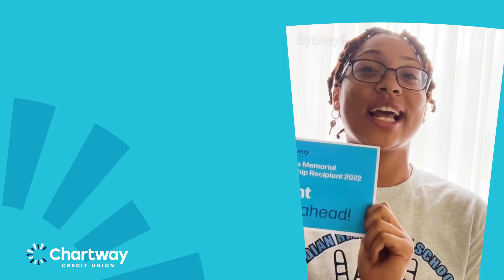Congratulations to the 2022 Chartway Directors' Memorial Scholarship Recipients!